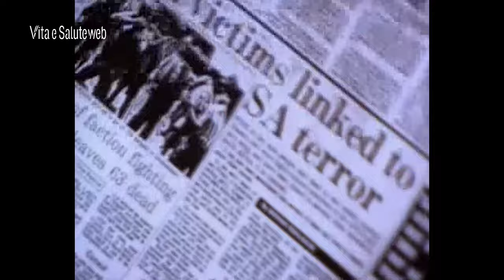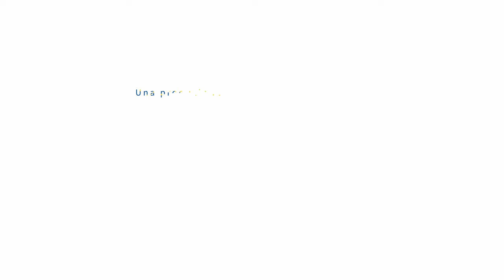Il perdono fa bene alla salute | Vita e Salute web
Intervista a Francesca Bartellini autrice di ‘Ubuntu: Note sul perdono’, prodotto nel 2000 da Les films d’ici, Rai 3 e l’Unesco, e in collaborazione con la Fondazione per i diritti umani ‘Leopold mayer’ di Parigi) e protagonista indiretta di una vicenda familiare dolorosa e di quel processo particolarmente umano realizzatosi nel Sud Africa post-Apartheid alla fine degli anni ’90, condotto da grandi uomini quali Nelson Mandela e Desmond Tutu.

Una storia, quella raccontata da Francesca Bartellini, che spinge tutti noi a ragionare sul tema del perdono, anche come processo collettivo.